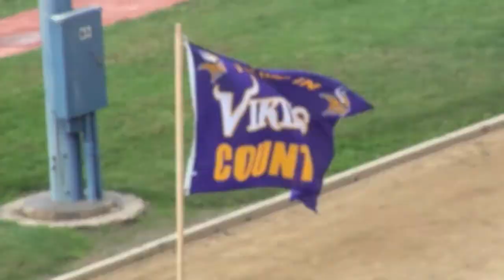Snoop Youth Football League - Compton Vikings vs Long Beach Giants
Snoop Youth Football League- Compton Vikings vs Long Beach Giants  Oct 23, 2010 Saturday @ Jordon High